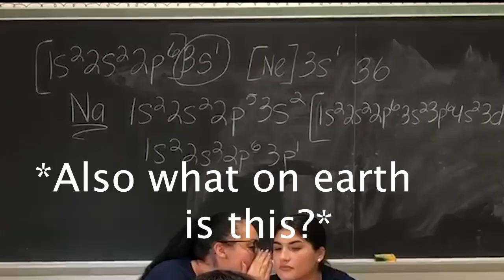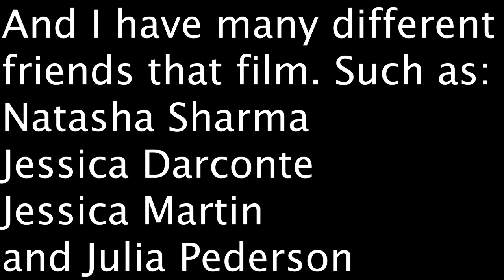Who Stole the Hydro Flask? Part 3 (sCrUncHiEs)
Private Eye Patsy is investigating the case "Who Stole the Hydro-Flask" while interviewing different teachers and students.
Directed by Patricia McFeeley
Produced by Patricia McFeeley
Written by Patricia McFeeley
Filmed by: Jessica Darconte, Jessica Martin, and Gabrielle Viso
Featuring: Jenna Pugliese (Ms. Pugliese) , Gabrielle Gatti (Ms.Gatti), and Madeline Paladino (Ms. Paladino)